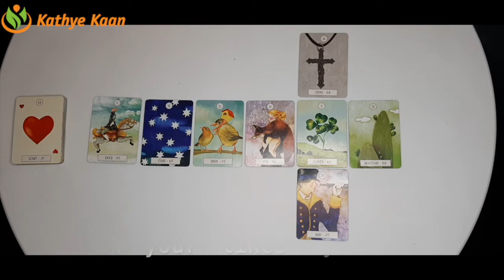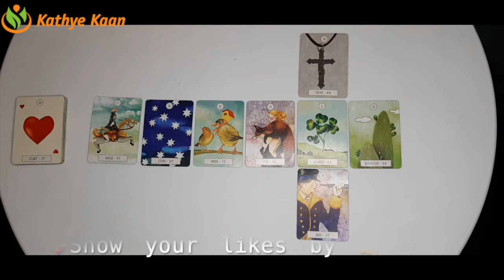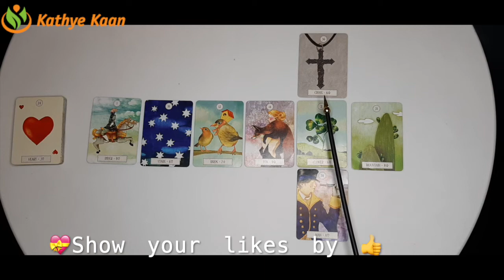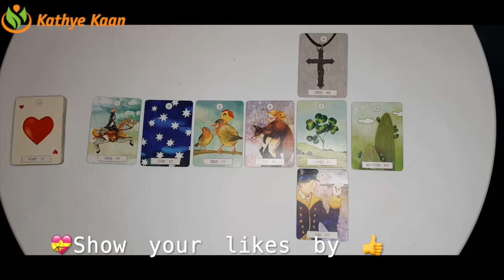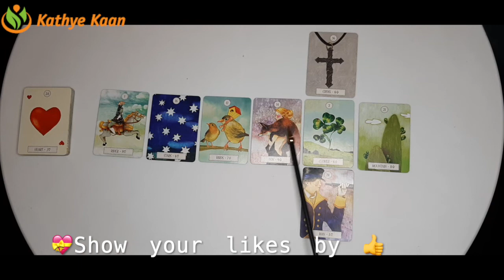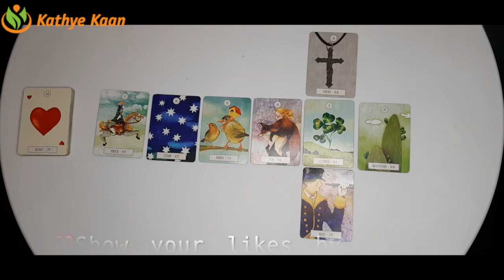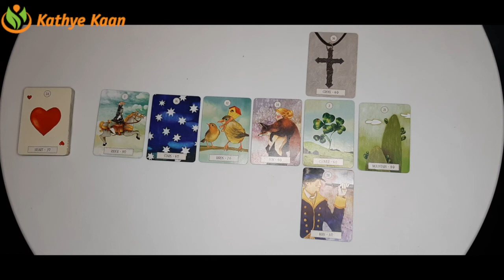GEMINI Bi MONTHLY FEBRUARY 2021 ~ BUSINESS CAREER FINANCE MONEY WEALTH ~ TAROT READING 💫☸️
Kathye